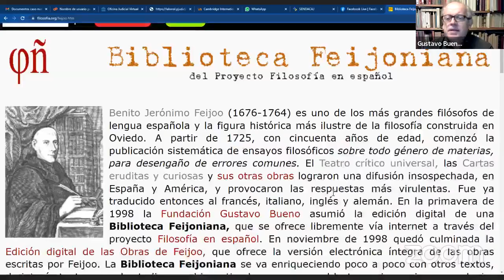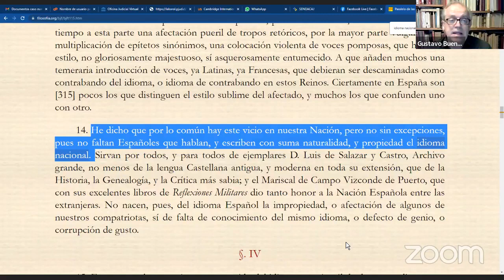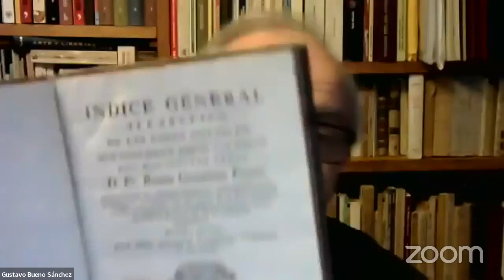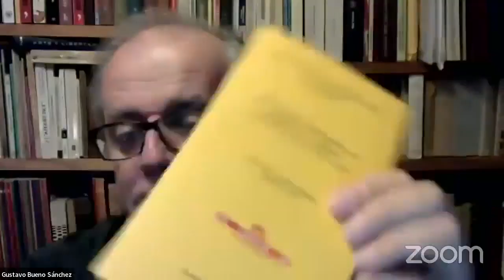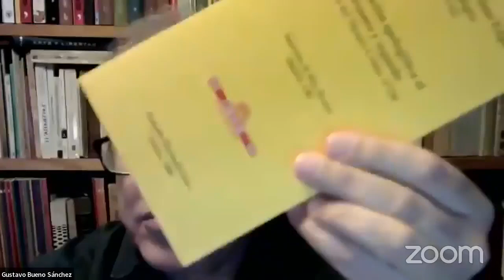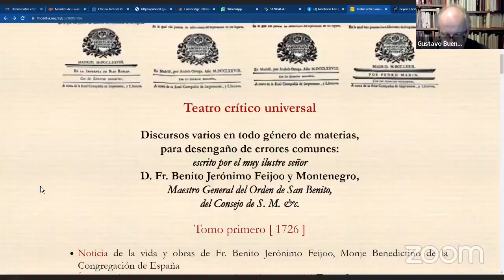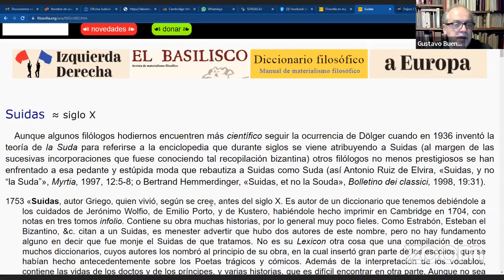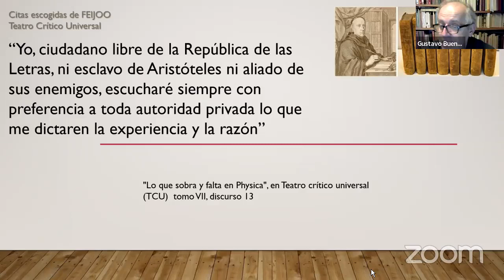Gustavo Bueno Sánchez: Benito Jerónimo Feijoo y su influencia en la filosofía y el ensayo en español